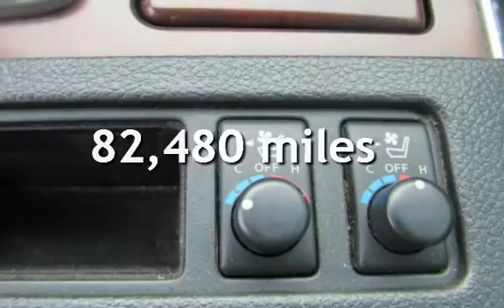2009 Infiniti M 35 for sale in STUDIO CITY, CA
HEATING & COOLING SEATS/ XENON HEADLIGHTS/ BACK UP CAMERA/ MOONROOF/ BOSE SOUNDS/ CD INDASH/ STEERING WHEEL CONTROLS/ 18" CHROME WHEELS/ VERY WELL KEPT & MAINTAINED WE ACCEPT ALL MAJOR CREDIT CARDS/ FINANCING AVAILABLE/ EXTENDED WARRANTY PACKAGE AVAILABLE For more information or to schedule an appointment to see the car, please contact Trans-Atlantic Motors at . We are located on 11601 Ventura Blvd, Studio City, CA, 91604 next to Enterprise rent-a-car.